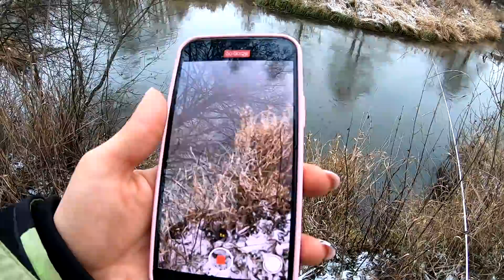ЗИМНЯЯ РЫБАЛКА на ЛЕСНОЙ РЕКЕ. Я В ШОКЕ! Клюёт ФОРЕЛЬ! #220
Побоялась, что льда нет и поехала на реку. Ловила на спиннинг в местах, максимально отдаленных от ноги человека - надоела городская суета, хотелось побыть в тишине, насладиться журчанием малой реки и, вместе с тем, найти зубастого хищника.

Для рыбалки, как и всегда, использовала ультралайт и блесна. Места незнакомые, дикие, что могло клюнуть, я не знала, что, в свою очередь вдохновляло на борьбу за поклевку.

Какого было мое удивление, когда я поставила большую, непривычно тяжелую приманку и у меня клюнула... ручьевая форель! Такая редкая рыба, которую я почти никогда не видела и не рассчитывала встретить зимой на реке на своем пути.

Все бы было хорошо, но во второй половине дня я стала получать поклевку за поклевкой. Это не могло не радовать, но немного напрягало, ведь ручьевая форель в Красной книге Беларуси и требует при поимке бережное отношение.

Ни одна пестрая красотка не пострадала, все отпущены на волю в целости и сохранности. Такой экзотической ловли у меня ещё не было! Ни хвоста ни чешуи, друзья!

Ловила на спиннинг Team Salmo TIOGA Small Game 2,31 м
Катушка Страдик С4
Плетенка 0.1 мм (покупала в компании Akara)
Сумка наплечная - Piscifun
Автомобиль Pasat B3